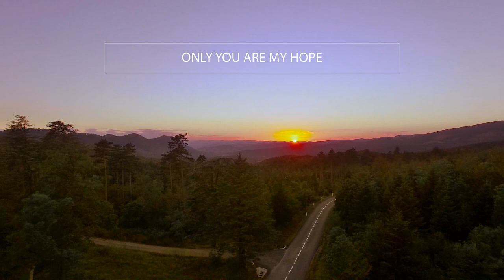Let it Rain by Jason Dowty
Words and music copyright Jason Dowty 2019. Vocals by Jason Dowty, Natalie O'Neil and Chloe Behan. All instruments by Joe Cleere. Produced by Joe Cleere.

Video clips from Videezy and Videvo.

Lyrics inspired by Psalm 3 and 59, and by Jesus's words in Matt 7: 24-27, which read:

“Therefore everyone who hears these words of mine and puts them into practice is like a wise man who built his house on the rock. The rain came down, the streams rose, and the winds blew and beat against that house; yet it did not fall, because it had its foundation on the rock."